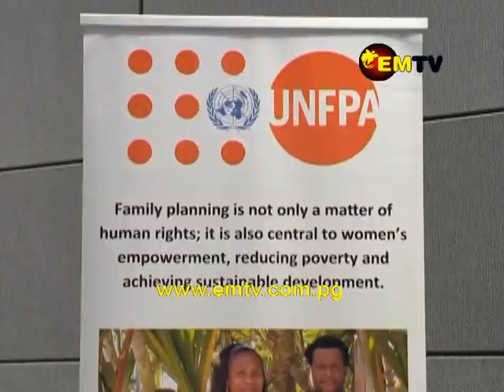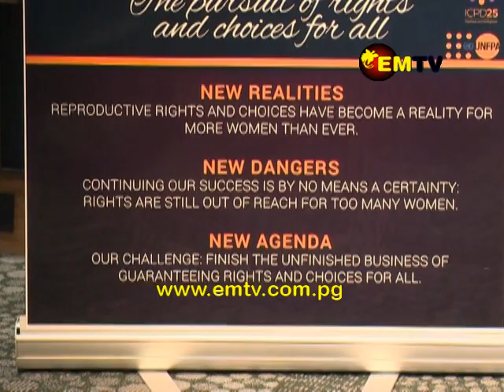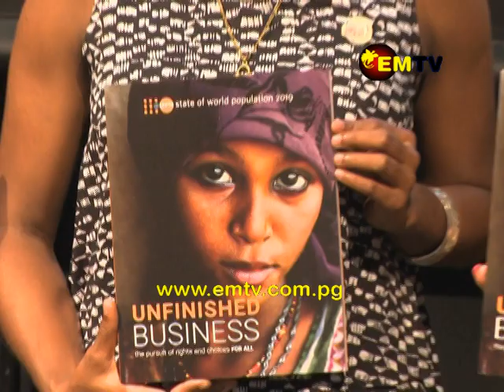World Population Report: PNG Growth Rate Increase at 3.5 Percent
The Department of National Planning and Monitoring, and the National Department of Health in collaboration with the United Nations Funds for Population Activities recently launched the State of the World Population 2019 report.

This global reports main focus is on population and development themes.

It also shows the challenges women have faced in exercising their reproductive rights.